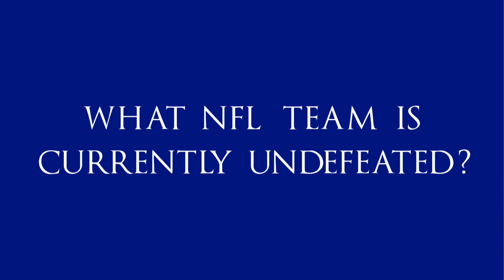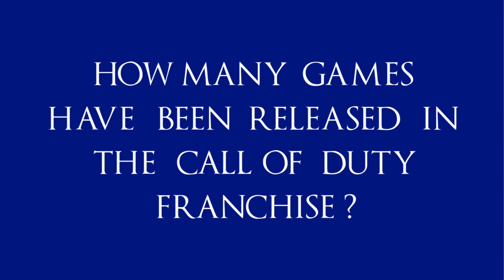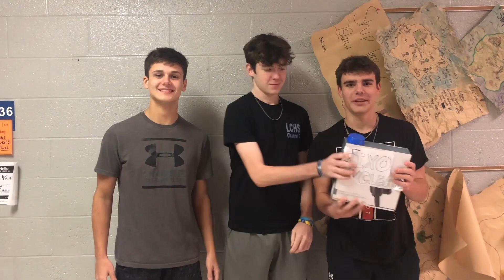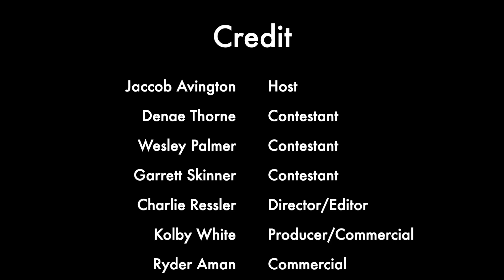LCN Gameshow - Jeopardy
We don't claim any music as our own.